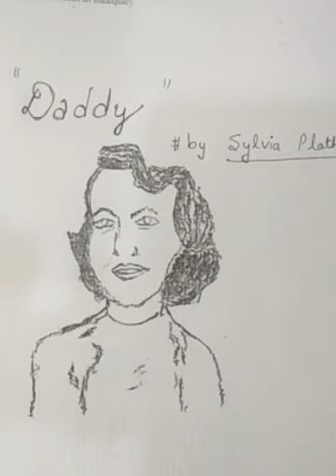"Daddy" by Sylvia Plath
critical analysis of the poem  # Daddy
by Sylvia Plath